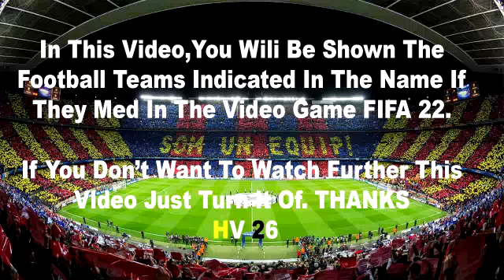Manchester City vs Crystal Palace 4-2 Highlights | Premier League - 2022